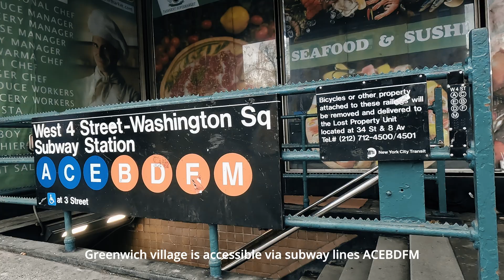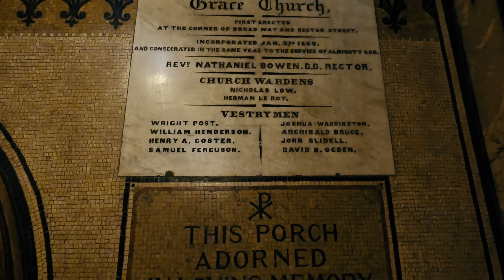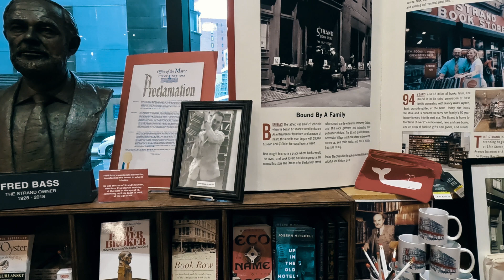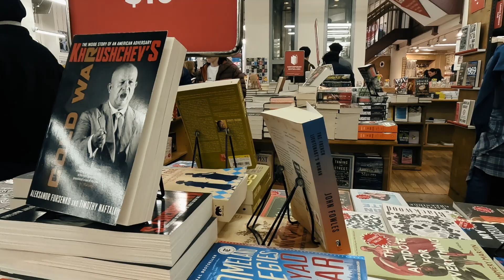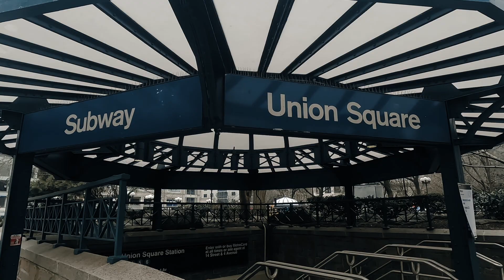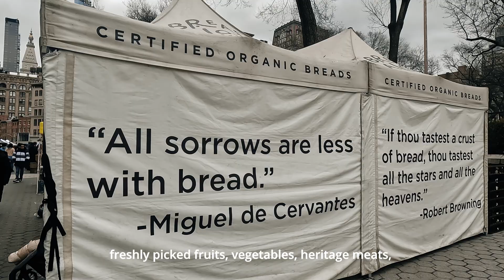The vibe of Greenwich Village, New York City | Walking Tour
Greenwich Village, or simply The Village, is a neighborhood on the west side of Lower Manhattan in New York City, bounded by 14th Street to the north, Broadway to the east, Houston Street to the south, and the Hudson River to the west. Greenwich Village also contains several subsections, including the West Village west of Seventh Avenue and the Meatpacking District in the northwest corner of Greenwich Village.

This silent city vlog is the walking tour taken on a cool Sunday afternoon. Old lady strolled along the streets to enjoy the vibe of the area.

Credit for music: Please, Don’t Forget Me by | e s c p A Little Night Dance by | e s c p